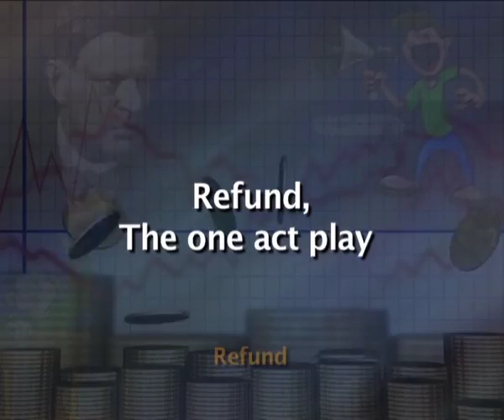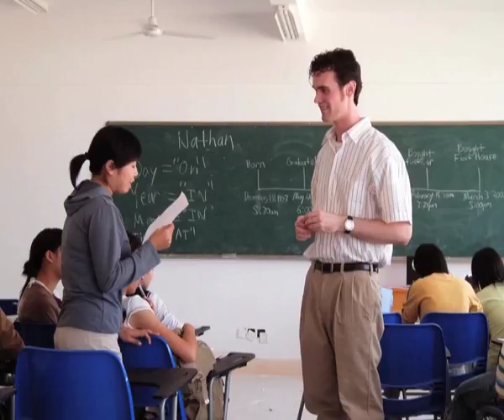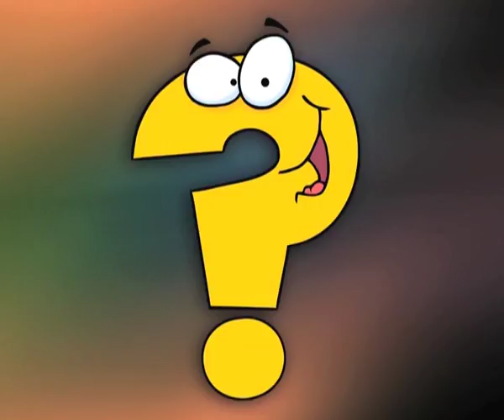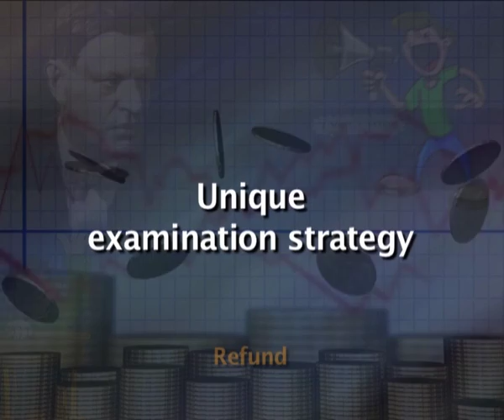The Refund by Fritz Karinthy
Subject :  UG General English
Course Name : 2nd Year Non-Detail